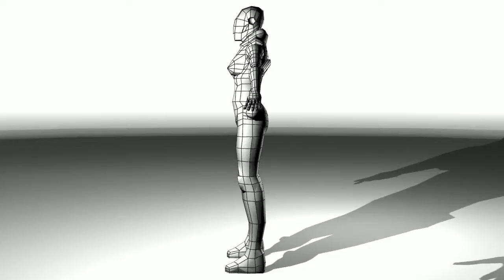Stealth Armor Low Poly Character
Here is a higher resolution render of an older animation I did to really show the detail in the texture.   This is a great example of just how much textures can do for a low poly character.  There is a wire frame 360 which transitions to a full texture view and at the end the character is animated as well.  Some of the vertices in the hip area aren't showing up in the wire frame view but I assure you they are there.  I've seen this before but have yet to find a way to fix it.